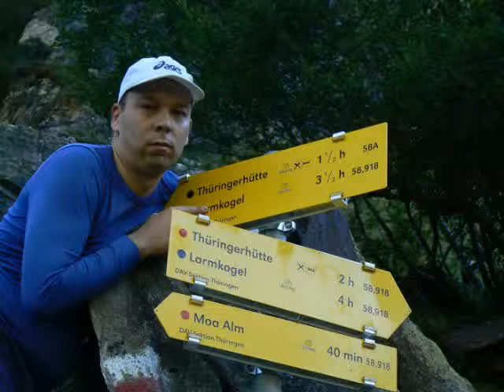Habachtal_Larmkogel_Austria.mpg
Habachtal, Larmkögel (3023 m - 10080 ft) hike. Austria 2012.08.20.
Total 2100 meteres elevation gained and over 8000 calories burned in one day. Lots of pretty sights, encountered interesting animals. At the end on the panorama images one can see Grossvenediger (3666 m) and Grossglockner (3797 m) - the two tallest peaks of Austria. Music by Radical Face - Welcome home.